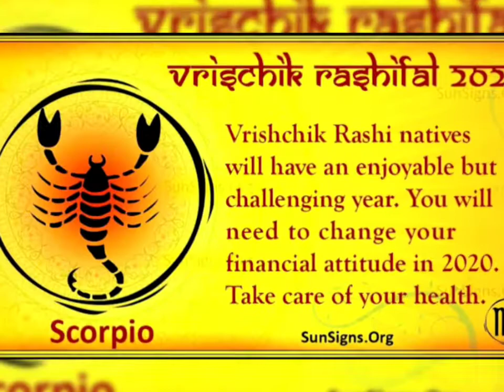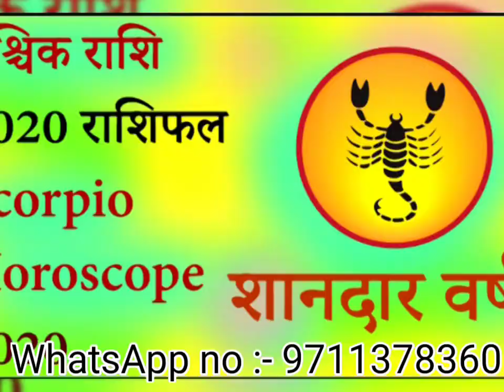वृश्चिक राशि में महा उपाय और टोटके कैसे करे 2020 special 😇